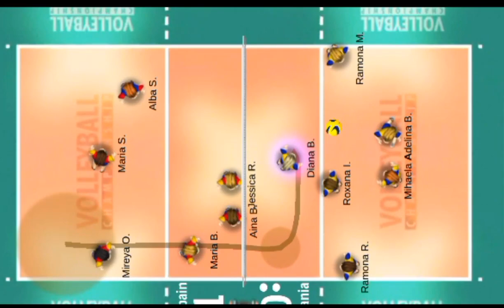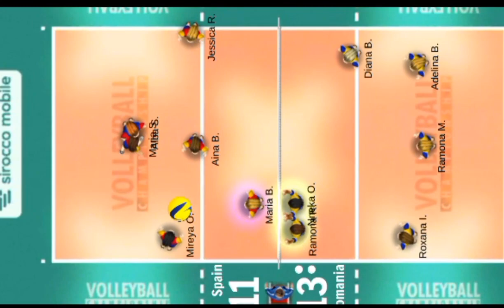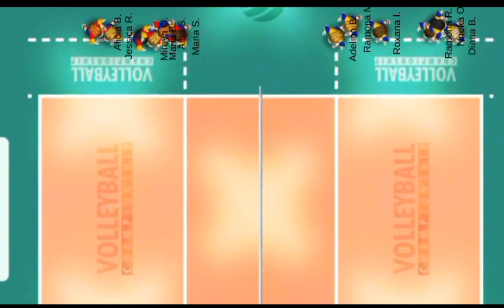ROMÊNIA X ESPANHA - Set 3 VNL FEMININO 2022